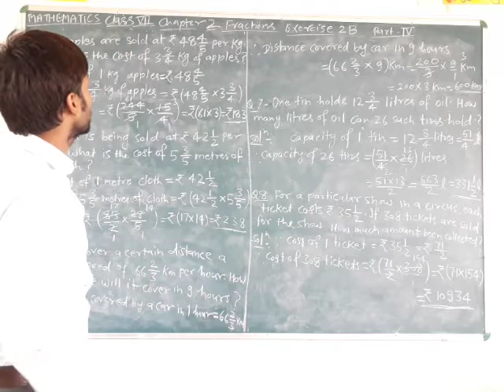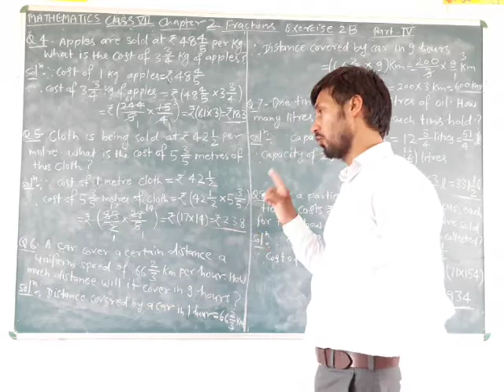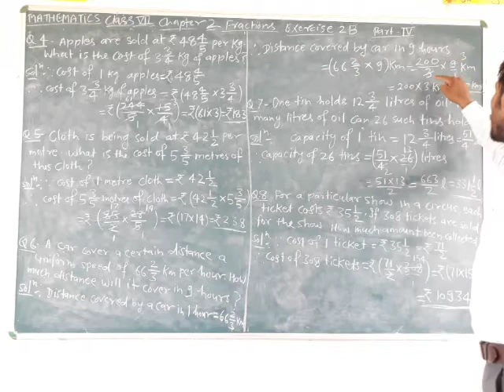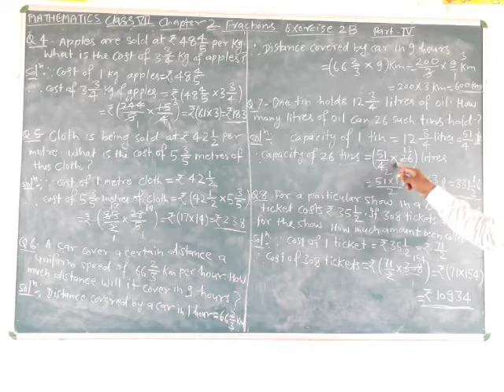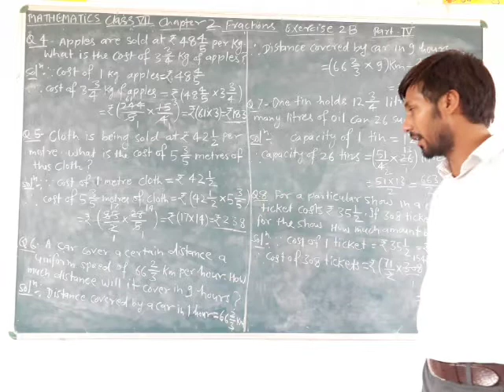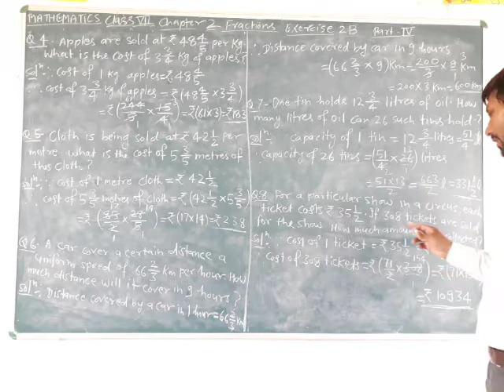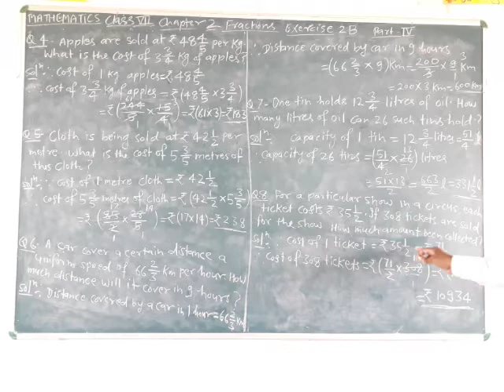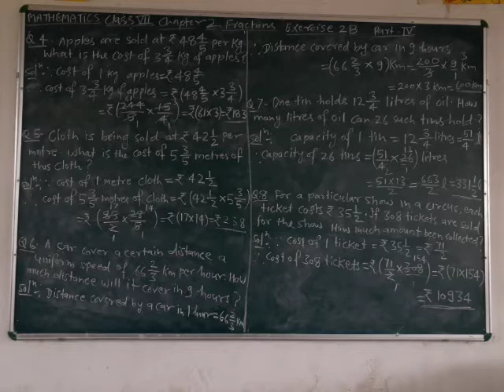CLASS 7 MATHEMATICS CH 2 FRACTIONS EX 2B PART 4 BY RANJEET SIR